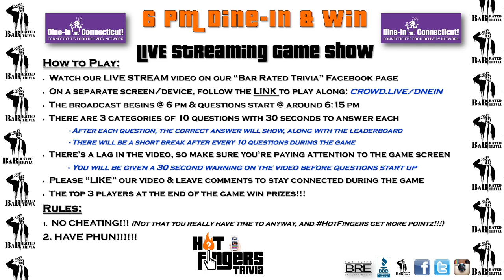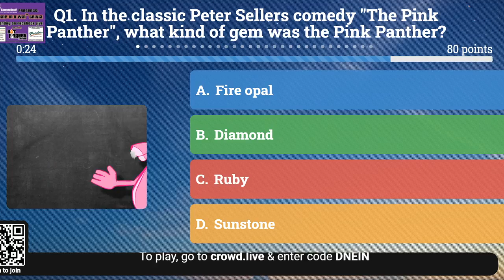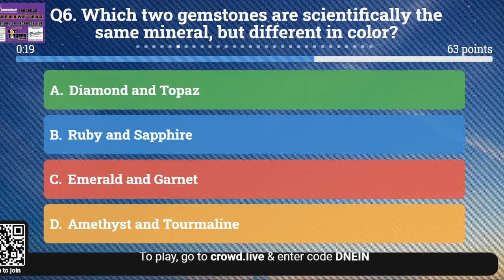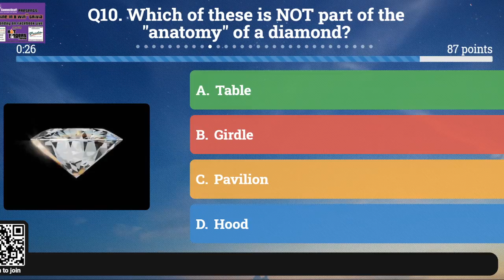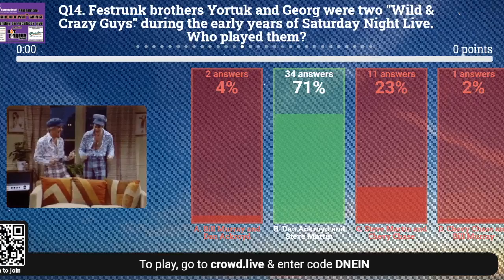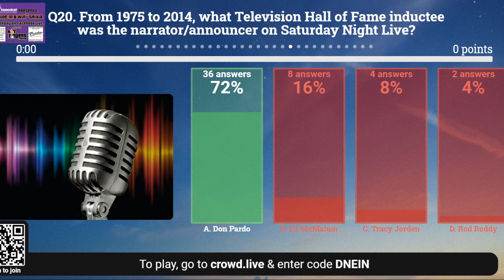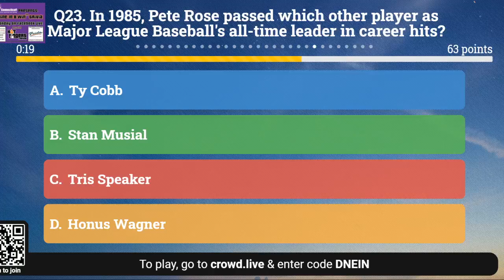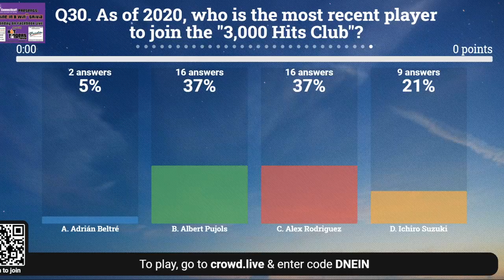BRE's Hot Fingers Trivia "Dine-In & Win" for 9/14/20 FULL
To play along, follow us on the Bar Rated Trivia page on Facebook and look out when we go live every Monday at 6!